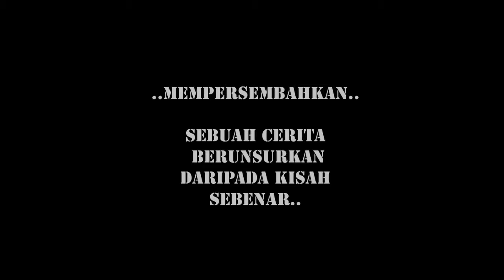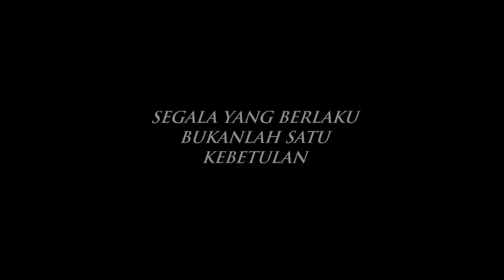TRAILER UP COMING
ini adelah sebuah trailer s'filem arahan TC'PRODUCTION